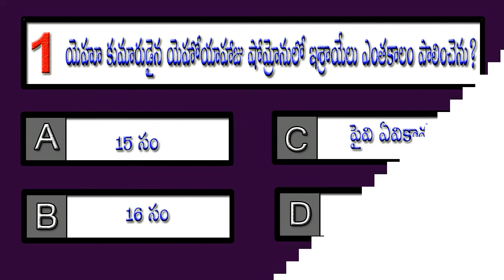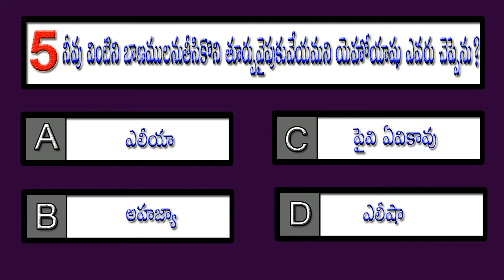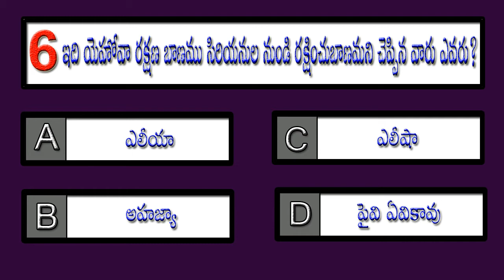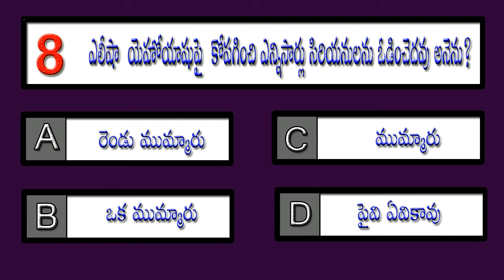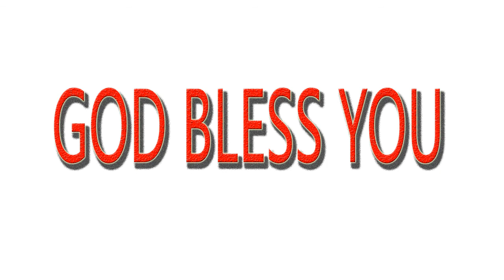BQVEEN215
YouTube Creator Studio  (Average - Patrick Patrikios.Mp3)